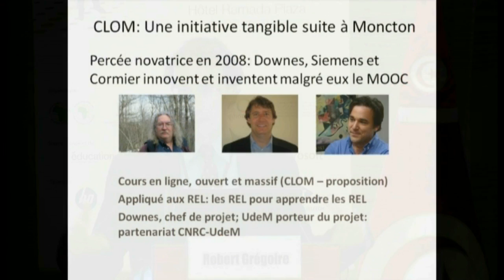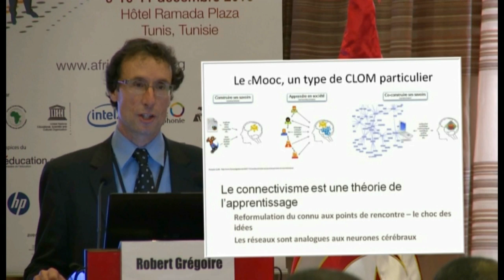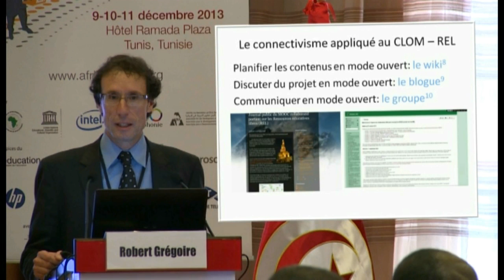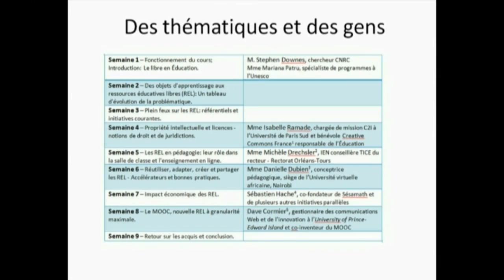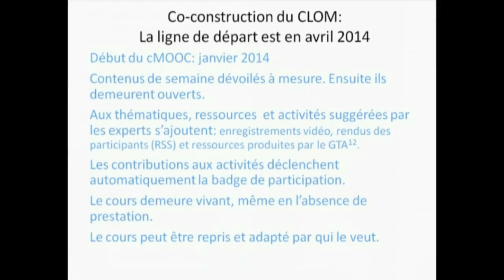Un cours en ligne ouvert et massif portant sur les Ressources Éducatives Libres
Une initiative de l'Organisation internationale de la Francophonie, réalisée par l'Université de Moncton (NB, Canada) et le Conseil national de recherches Canada. Chef de projet: Stephen Downes (CNRC). Une présentation de Robert Grégoire au Forum ministériel africain sur l'intégration des TIC dans l'Éducation et la Formation. Tunis, 9 - 11 décembre 2013